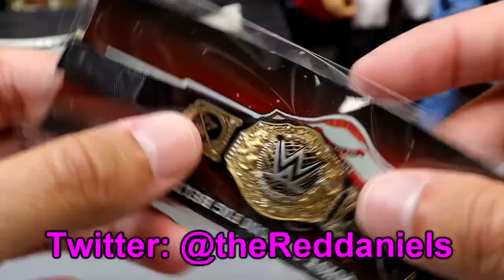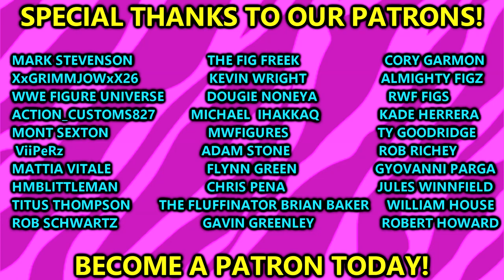NEW CUSTOM WWE FIGURES & TITLE BELTS 2023!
NEW wwe world heavyweight championship figure belt new wwe universal undisputed championship belt for figures custom wwe elite danhausen figure aew danhausen figure